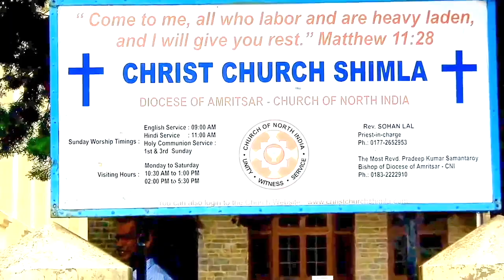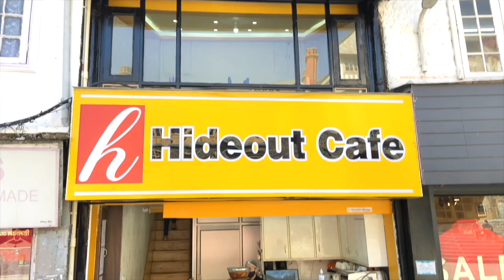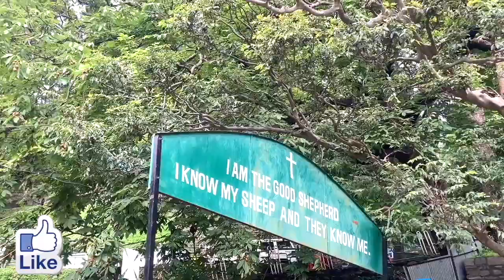SHIMLA | EP-3 | SHIMLA TRIP | SHIMLA TOUR | SHIMLA TOURIST PLACES | MALL ROAD| HIMACHAL PRADESH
Hello Friends

I am Aditi Rajani.

friends in this video we are going to visit shimla`s tourist place and give you information about place, in this video we will visit famous shimla mall road, Shri Hanuman Mandir Jakhoo, lower market, the ridge, famous Christ Church, Kali Bari Temple, Tara Devi Temple.

Here I am making Short movies/Videos of Education, Learning, Dance, Unboxing, Traveling, Explore Place, Reviews, Challenges, Comedy, Cooking, Games, and Good Habits.
You will definitely learn, enjoy, play games, sing songs, cook and dance with me.
This channel is Parent Friendly; you can see this channel with your family.